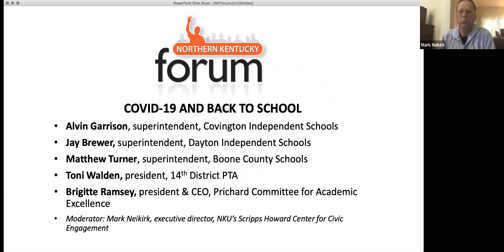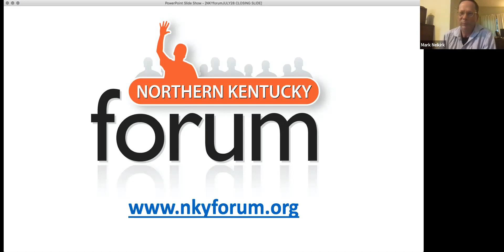NKY Forum COVID-19 & Back To School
The Northern Kentucky Forum’s focus on the implications of COVID-19 continues, this time with a focus on going back to school for elementary and secondary students.
What are the guidelines? What are the options? What do we not know yet? Our panel includes:
- Jay Brewer, superintendent of Dayton Independent Schools
- Alvin Garrison, superintendent of Covington Schools
- Matt Turner, superintendent of Boone County Schools
- Toni Walden, Kentucky 14th District PTA president
- Brigette Blom Ramsey, president & CEO, The Prichard Committee
This forum was held on July 28, 2020.